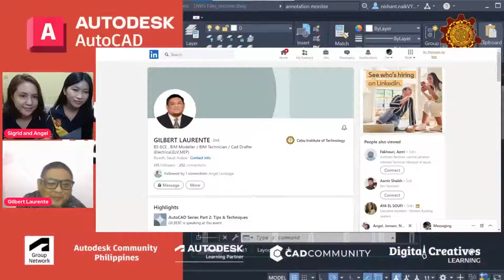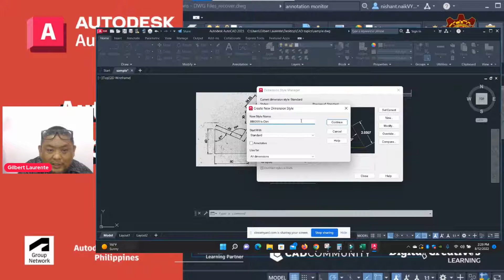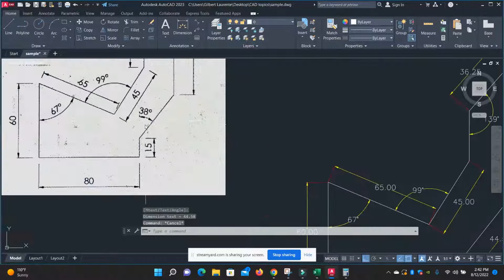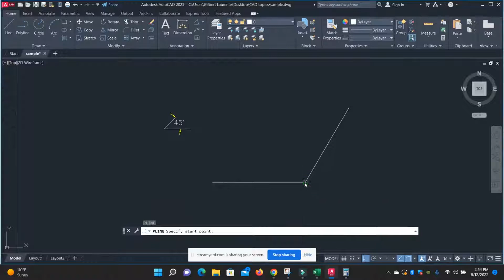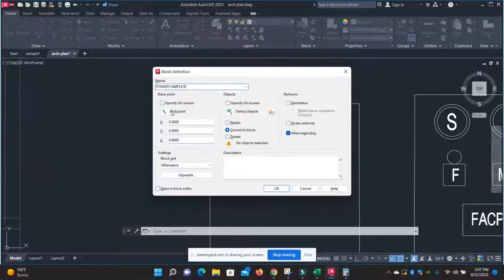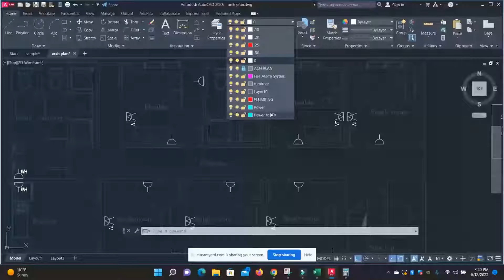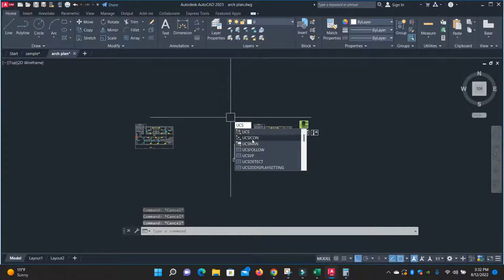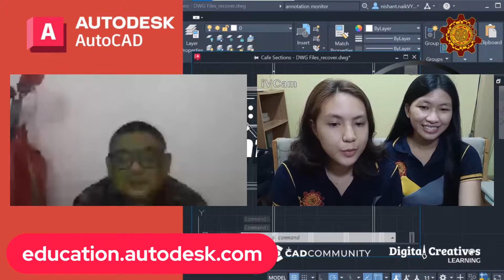AutoCAD Series Part 2: Tips & Techniques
Join our series of AutoCAD learning sessions.

Shorten project cycles with automation and
collaboration tools only found in AutoCAD.

Level up by taking the Autodesk Certification Exams.